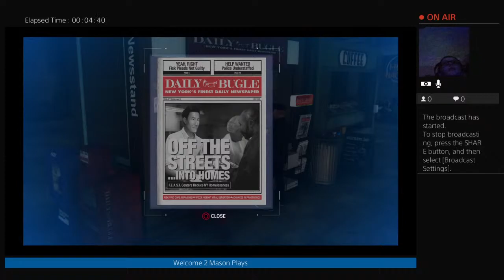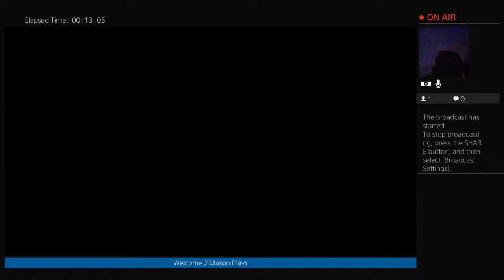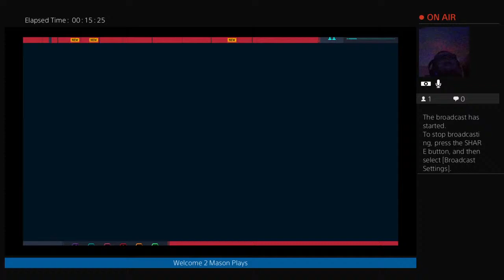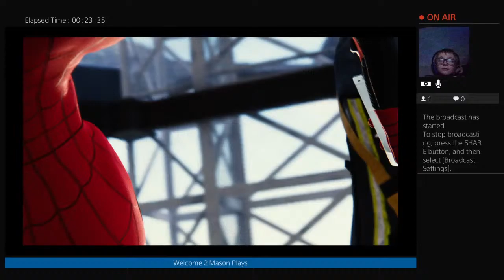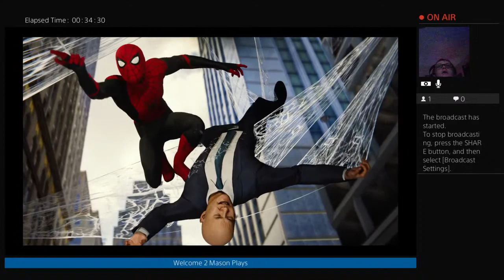Spiderman part 7 mr lee is evil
Mason plays